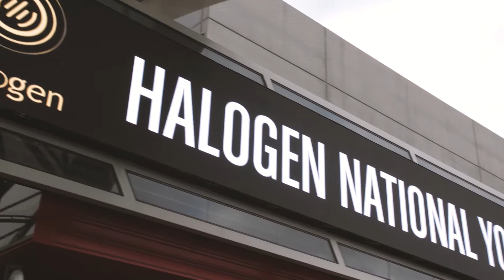Adelaide NYLD Highlights